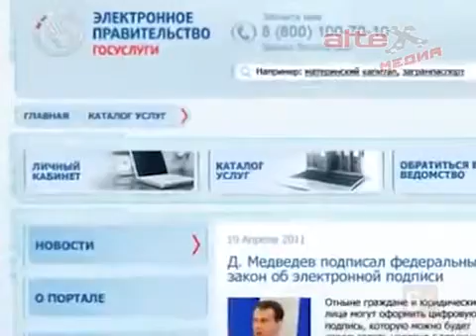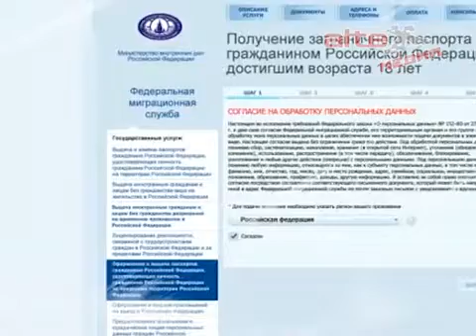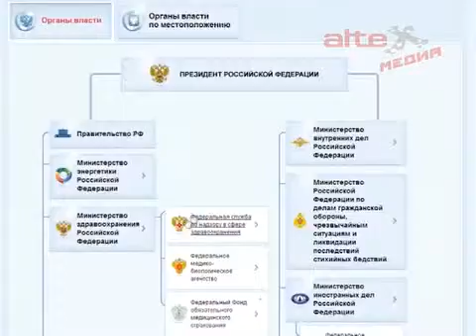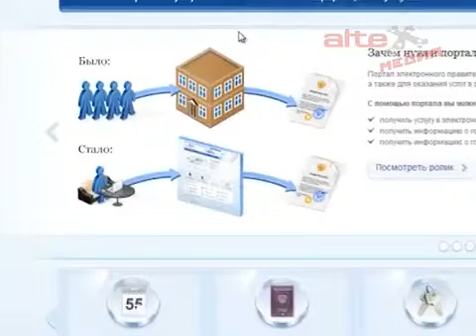О возможности получения государственных и муниципальных услуг в электронном виде